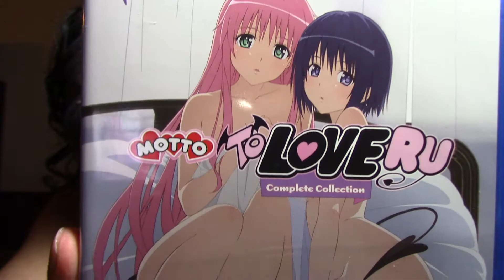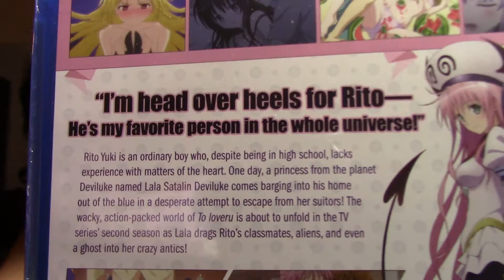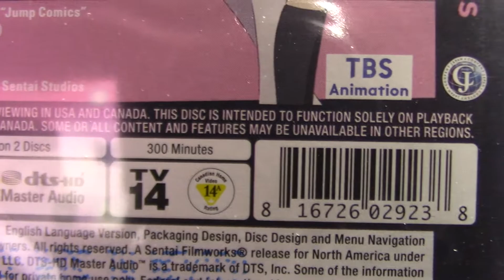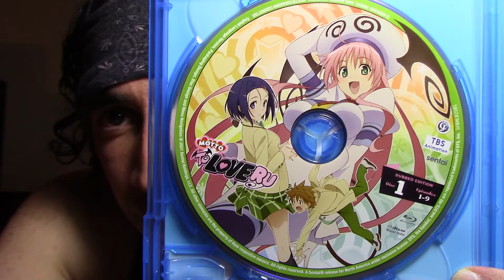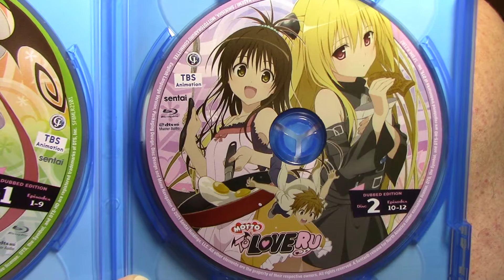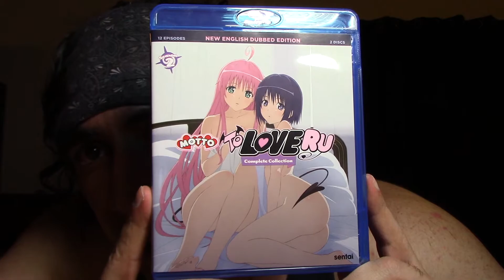Motto To Love Ru Blu ray